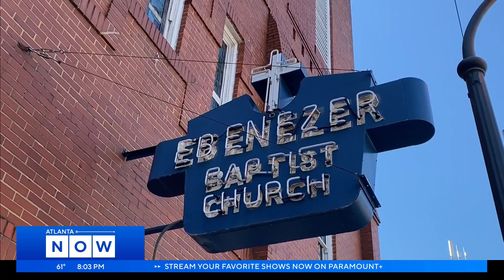Former Macon mayor joins peace advocates calling for cease-fire in Israel-Hamas war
Macon's former mayor, C. Jack Ellis, stood with other advocates for peace outside Atlanta's historic Ebenezer Baptist Church on Thursday, calling for a formal humanitarian cease-fire in the ongoing Israel-Hamas war that has claimed thousands of lives since its start nearly a month ago.